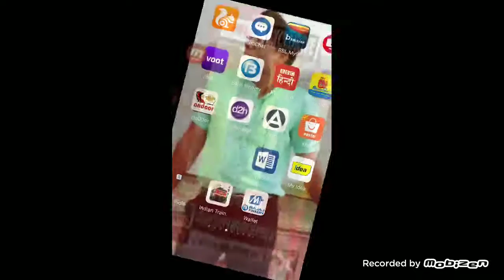Congress virodh sabha